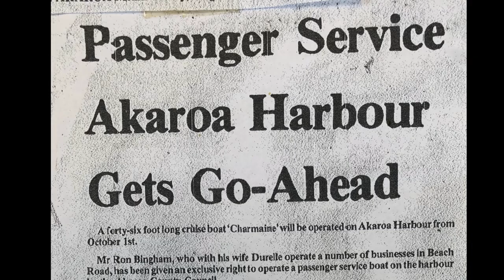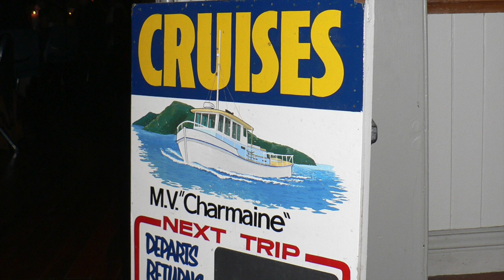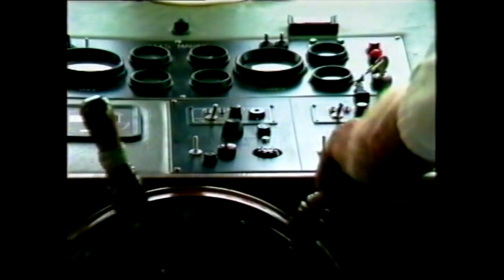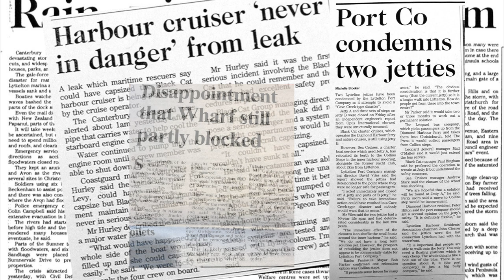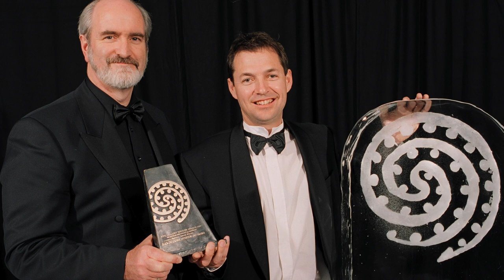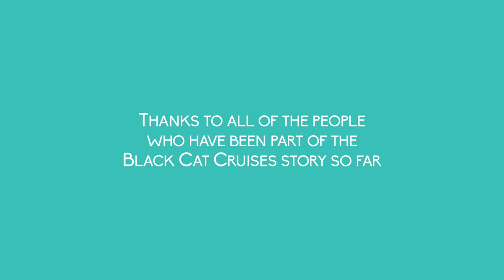Our Story - Black Cat Cruises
From humble beginnings, Ron and Durelle Bingham had the foresight to start Akaroa's very first daily Akaroa Harbour Nature Cruise.
A decision that saw them become New Zealand’s eco-tourism pioneers. A respect for the environment and safety was to underpin everything that followed….
They first cruised out across Akaroa Harbour with just 8 passengers on Labour Weekend in 1985. A time when awareness of the Hector's dolphins was very limited, and much was unknown about how a year-round tourism business would even survive. However between them, and their children who grew up with and later joined and ran the family business they built a world class customer experience that became an internationally recognised company and brand.
They expanded into Lyttelton, and from the very beginning worked with and supported New Zealand's leading marine mammal experts Liz Slooten and Steve Dawson who today champion the New Zealand Whale and Dolphin Trust.
Through wild storms, devasting earthquakes, multi-award wins, painful personal losses, and a global pandemic the company grew to be, and still is today the largest tourism operator on Canterbury’s Banks Peninsula.
Today as we head towards 40 years in business the family and team reflect on the journey they’ve taken together. The one thing that stands true is that it's all about the people. Our vision has always been to deliver the highest of quality of experiences, a culture of excellence, education, fun entertainment, and safety……and we recognise that we do all this thanks to our extremely passionate and dedicated team.
To ensure our future we continue to focus on preserving the environment in which we work, and protection for all its native inhabitants.
This is our story and we’re delighted to share it with you.